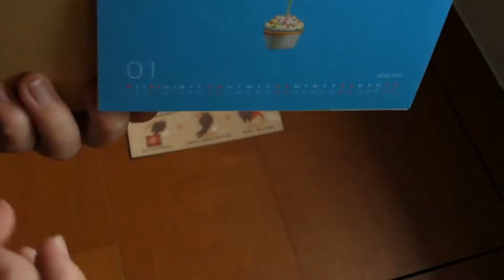Google【非賣品 2014月曆+USB隨身碟】開箱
我真的以為是一盒巧克力，然後被我藏起來好久，因為深怕被小孩看到會想吃，誰曉得我眼殘，這明明是個超可愛的桌曆啊！